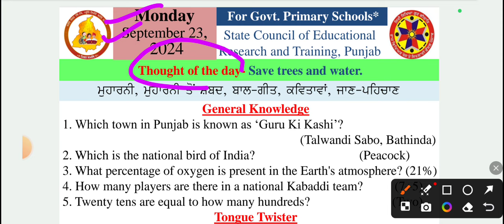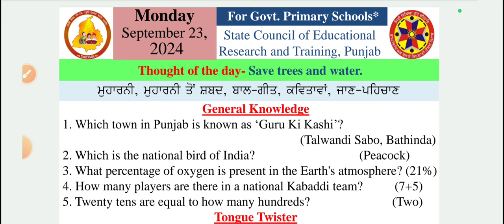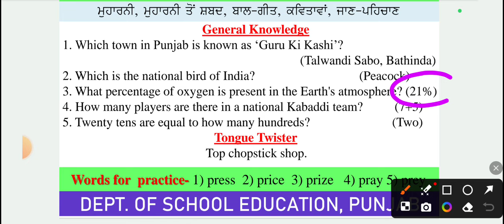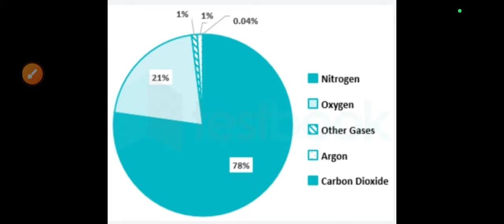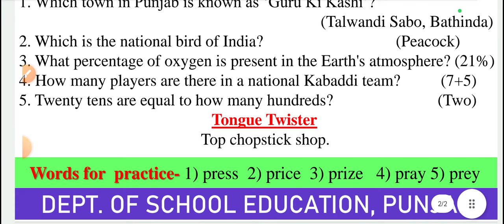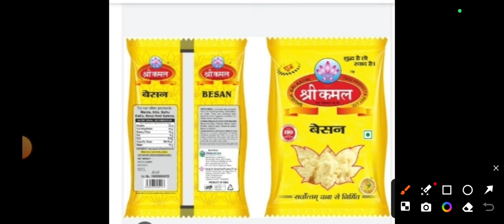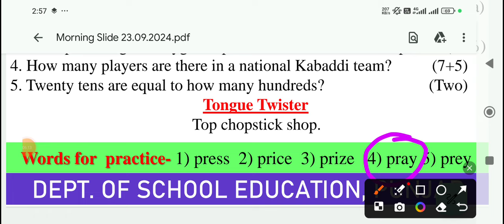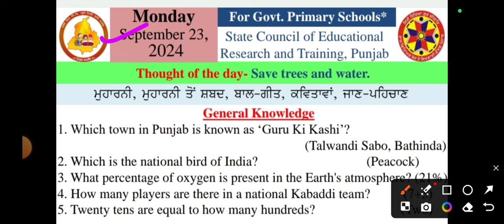morning slide 23September 2024। morning slide।morningslide wordmeaning gk ।@schoolnews123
HASTAG📌📌📌

TAG 📌 📌📌📌📌
morning slide
morning slide ।
morning slide
morning slide today
morning slide 23September 2024
23September morning slide
 23September 2024 morning slide
23September morning slide
20tarikh ki morning slide,
20September ki morning slide